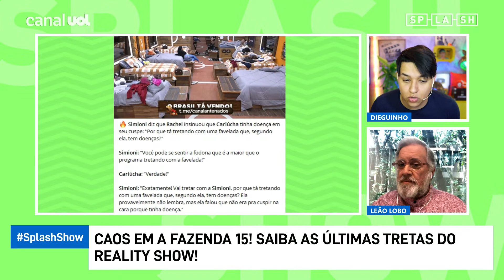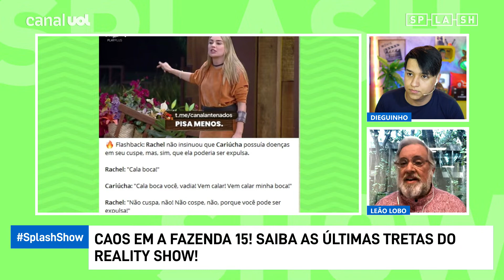A Fazenda 15: Simioni acusa Rachel Sheherazade! Dieguinho e Leão Lobo DETONAM peoa! É A VILÃ?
A Fazenda 15: Simioni fez uma acusação grave contra Rachel Sheherazade e a internet foi atrás do VAR! Dieguinho e Leão Lobo analisaram a atitude da peoa! Veja!